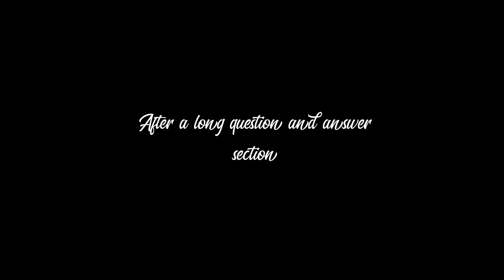Asking STRANGERS for portrait shoot | SHUBHAM DARVESH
Hi, everyone from now on I'll be doing dares and challenges on my channel. Do comment your challenge whatever comment gets more likes I will do that dare/challenge!!

Here is my bucket list!!